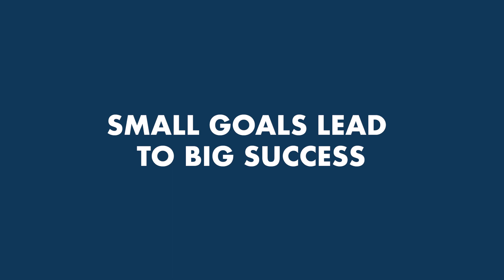Achieving Greatness: How Small Goals Lead to Big Success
Ready to unlock your full potential?

 This video explores the transformative nature of small goals and their profound impact on your journey to big success. We share practical tips and strategies to help you break down your grand vision into bite-sized objectives, fostering a sense of progress, motivation, and accomplishment along the way. Get ready to embrace the power of small goals and witness the incredible results they can yield in your life.